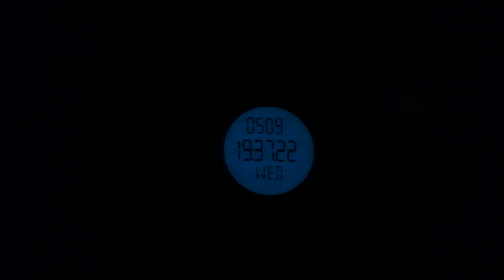Scubapro M2 (Mantis 2) - dive computer review, goods and bads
A short review of my Scubapro M2 dive computer, what I like and what problems I had using it.
Scurta prezentare a computerului de scufundari M2 de la Scubapro, partile bune si problemele avute cu M2.